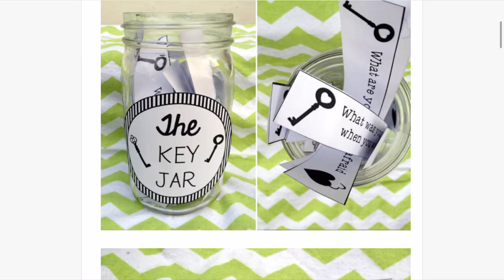HOW TO NOT HATE EACH OTHER! A QUICK HACK! LIFE WITHOUT SCHOOL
Beautiful people! This is a QUICK HACK for not hating your family during quarantine!!! Lol. I mean there is a little idea in here that you can *actually download.* But it is based on excellent relationships advice! And that is: cultivate curiosity! For people new to this life without school this is a really foundational piece I reckon. In here too I am at my MOST HONEST talking about a super tricky time I had with homeschooling, tricky behaviours etc and how we overcame it. SO much love to you.